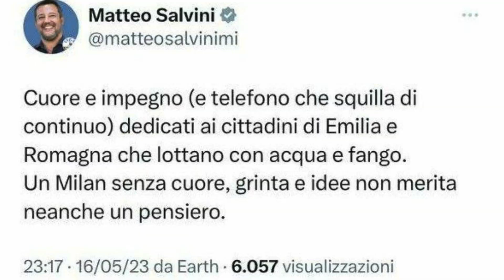Diario 17 maggio 2023 I tweet di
I tweet di